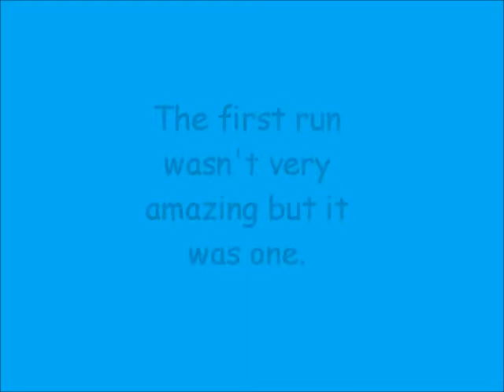3 screaming carp runs!